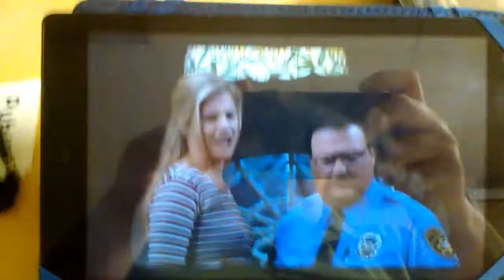3rd Rock from the Sun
Best, most honest moment on TV.